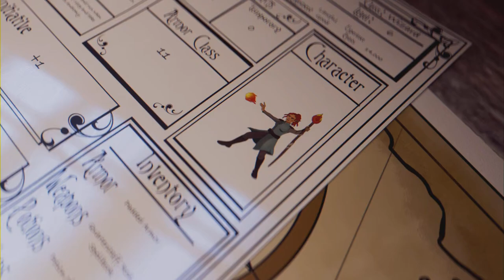Lies Of P - Ep 12